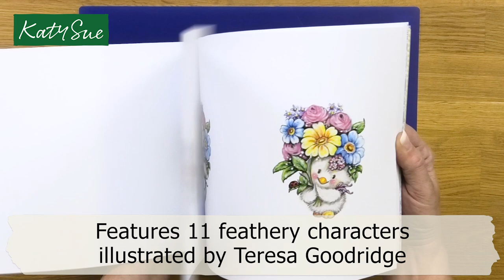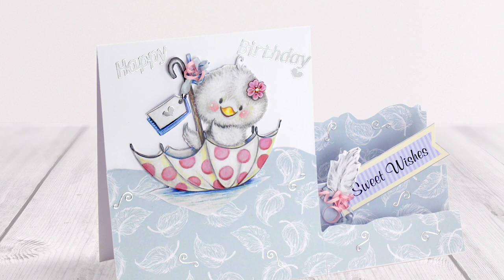Feather & Down Paper Craft Pad Trailer With Card Making Video Tutorial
Thursday 28th January

The Feather & Down Paper Craft Pad features eleven different feathery illustrations by Teresa Goodridge that can be used to make delightful card making and craft projects. The pad is designed so you can cut out by hand or use your favourite dies and templates to produce uniquely shaped card toppers. The complementary backgrounds and cute embellishments add the perfect finishing touches.

See how to make your own card using elements from this pad in this video tutorial.

40 sheets containing over 130 card-making elements:

• 22 A5 Card toppers
• 44 A6 Card toppers
• 8 A5 Verses
• 8 A6 Verses
• 8 A4 Background papers
• 2 Sheets of embellishments
• 2 Sheets of sentiments